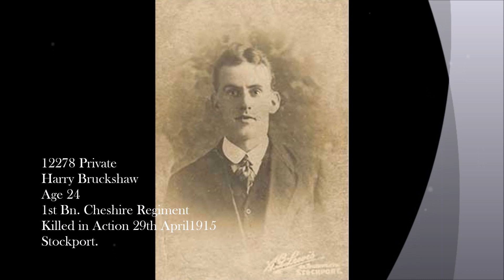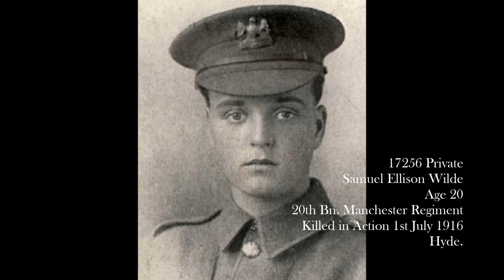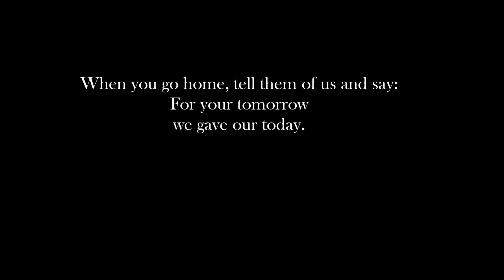Cheshire Remembers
Description